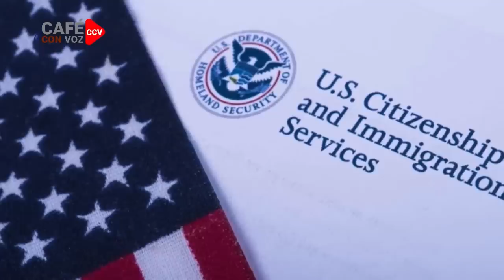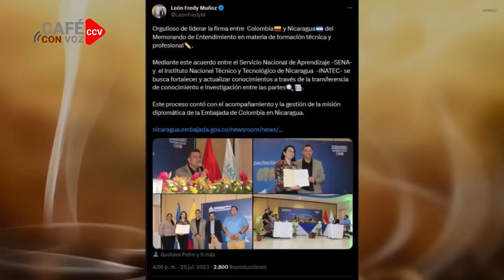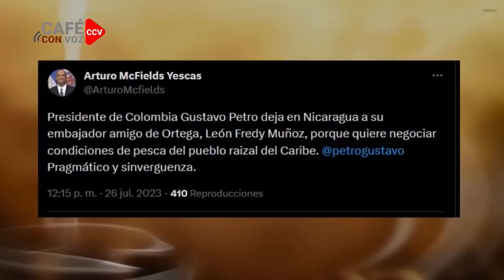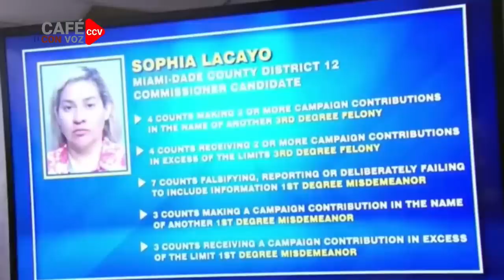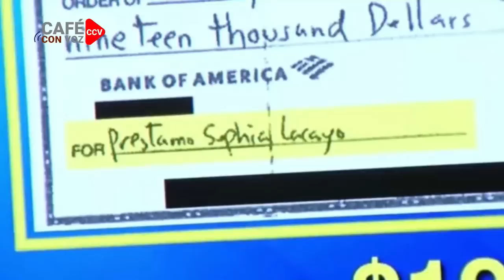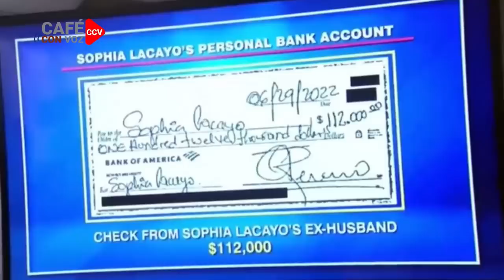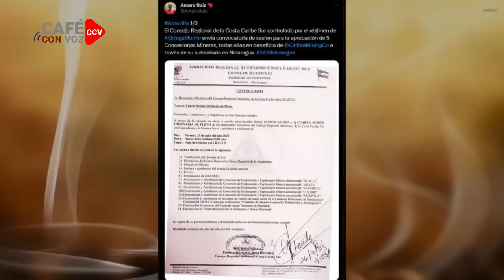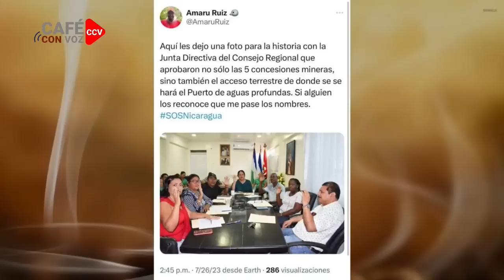CAFE CON VOZ | EN CONTEXTO CON LUIS GALEANO / 26 DE JULIO 2023